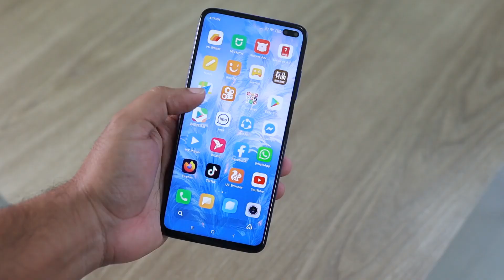जानिए ! रोने पर आंखों से आसूं क्यों आते हैं ?@TheCuriousKeeda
जानिए ! रोने पर आंखों से आसूं क्यों आते हैं ? @TheCuriousKeeda  About The Curious Keeda :
Smarter And Brighter Content Only On The Curious Keeda.
Facts | Knowledge | Education | Stories | Mystery | History
Video Credits :
Copyright And Management : Team The Curious Keeda